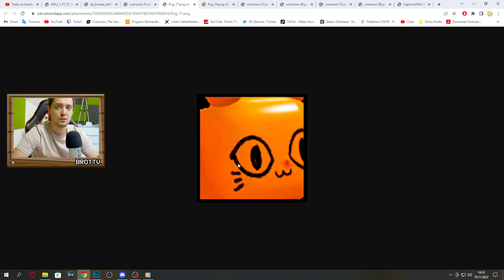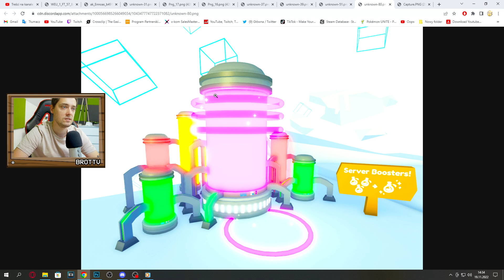WSZYSTKO CO POWINIENEŚ WIEDZIEĆ O NOWYM JESIENNYM UPDATE w PET SIMULATOR X